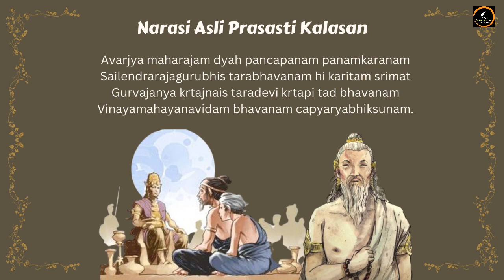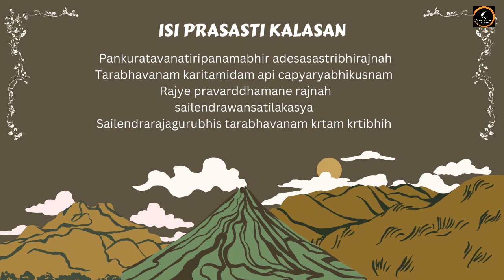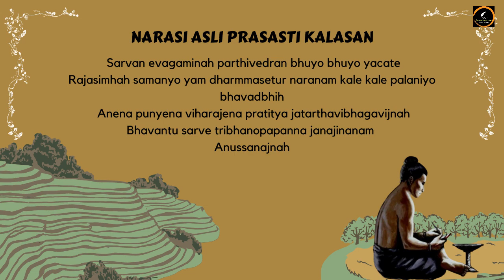WOW INI DIA ISI PRASASTI KALASAN ( LUAR BIASA )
Prasasti Kalasan merupakan salah satu sumber penting yang memuat berbagai informasi mengenai kehidupan masyarakat di era Kerajaan Mataram Kuno atau Medang yang dipimpin oleh Rakai Panangkaran. Lalu isinya seperti apa sih ? Tonton video ini sampai akhir ya supaya anda mendapatkan informasi secara lengkap. Terima kasih

Tonton juga video menarik lainnya di channel ini

Sumber Referensi :
BPCB DIY
Berita Online yang sudah diolah
Suwardono (2017). Sejarah Indonesia Masa Hindu Buddha. Yogyakarta: Ombak.
Ririn Darini (2020). Sejarah Kebudayaan Indonesia. Yogyakarta : Ombak

Thanks to
Allah SWT
Dosen & Guru Saya
Para Pecinta Sejarah
Seluruh Masyarakat Indonesia